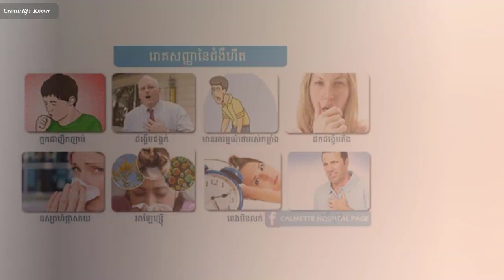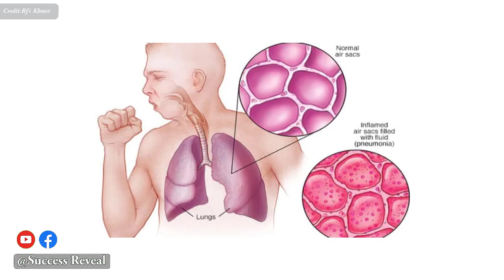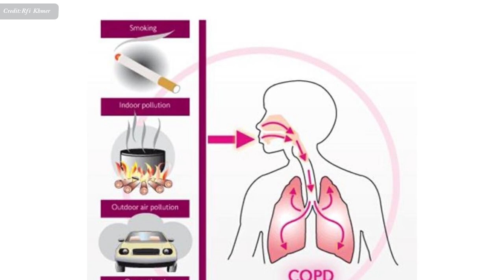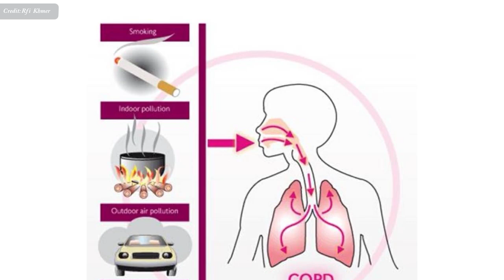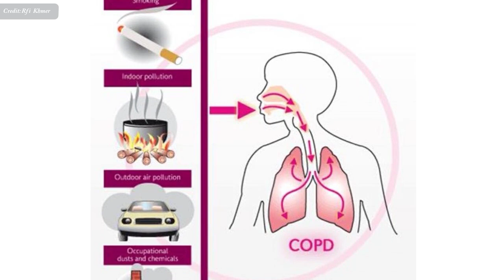ហឺត​ ជា​ជំងឺ​រលាក​ទង​សួត​ រ៉ាំរ៉ៃ , Asthma DISEASE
In this video we want to show you about ហឺត​ ជា​ជំងឺ​រលាក​ទង​សួត​ រ៉ាំរ៉ៃ , Asthma DISEASE, SUCCESS REVEAL

​កត្តា​ធំៗ​និង​សំខាន់ៗ​ គឺ​មាន​ទំនាក់ទំនង​នឹង​ហ្សែន​ និង​ ការ​ស្រូប​ដង្ហើម​ដោយ​សារធាតុ​ និង​ធាតុល្អិត​ឆ្មារៗ​ក្នុង​បិរស្ថាន បរិយាកាស​មិន​បរិសុទ្ធ​ ដែល​ងាយ​នឹង​បង្ក​ជា​ប្រតិកម្ម​ Allergique  ឬ​ងាយ​ធ្វើ​ផ្លូវ​ដង្ហើម​រលាក។ ​ធាតុល្អិត​ឆ្មារៗ​ទាំងនោះ​មាន​ជា​អាទិ៍ ៖
-          សារធាតុ​អាលែកហ្សែន​​នៅ​ក្នុង​ លម្អង​ធូលី​ រោម​សត្វ​ រោម​សំលី​ខ្នោយ​​ភួយ
-          សារធាតុ​អាលែកហ្សែន​ខាង​ក្រៅ​ លម្អង​ផ្កា​ ធូលី​ដី
-          ផ្សែង​បារី
-          ផលិតផល​គីមី​ដែល​អាច​បង្ក​ឱ្យ​មាន​ការ​រលាក
-          ខ្យល់​អាកាស​ កខ្វក់ ពុល

✮✮✮✮✮ Enjoy!

✡ ABOUT US ✡
.: Why We create SUCCESS REVEAL channel :.
1. To inspire, Motivate, create new entrepreneur
2. Share Business knowledge, Entrepreneurship, Success
3. Free Business Education Online